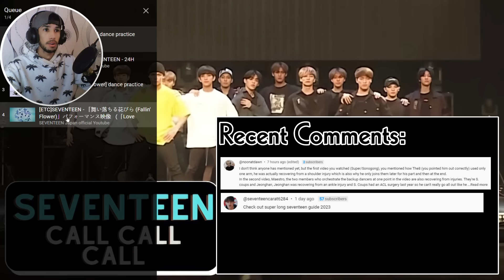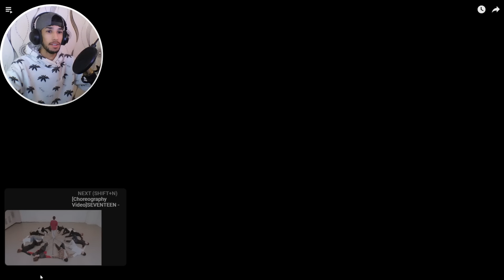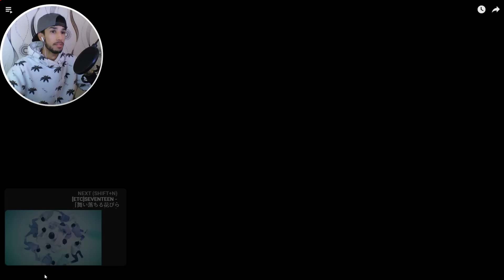Seventeen's Most ICONIC Dance Videos REACTION!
In today's video, I will be doing a Reaction to SEVENTEEN Call Call Call, 24H, fallin' Flower Dance Practice

📢: *Some elements in the video are blocked in my region, preventing me from sharing the reaction publicly on YouTube. I had to mute certain clips, but I hope you still enjoy the video!*